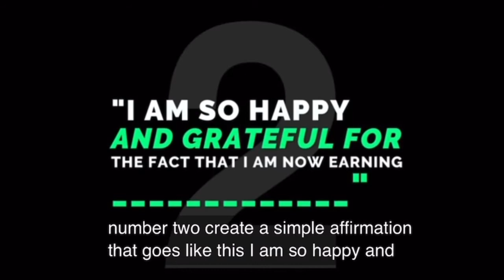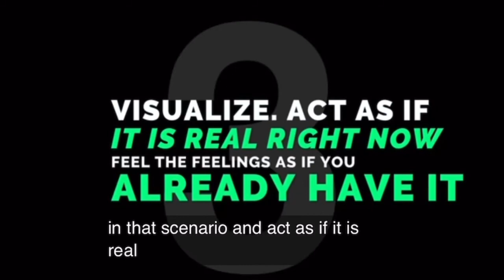Train Your Brain to Make More Money braintraining money make more money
Please Join me to make your Life Positive, Mindful and Meaningful Journey.

train brain
make more money
fast way to make more money
exercise your brain for money